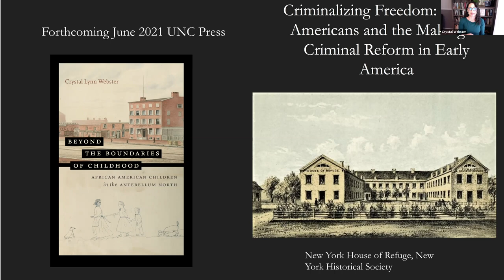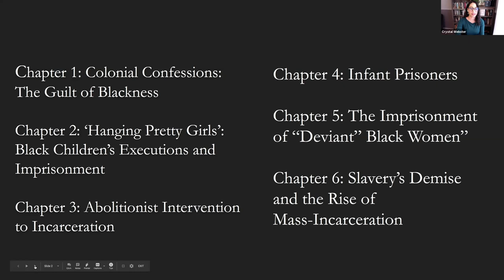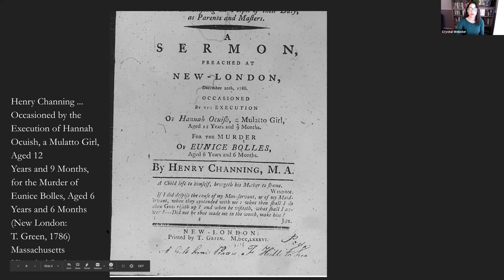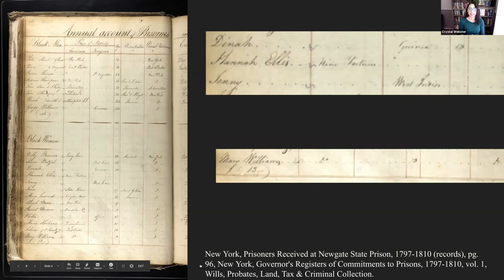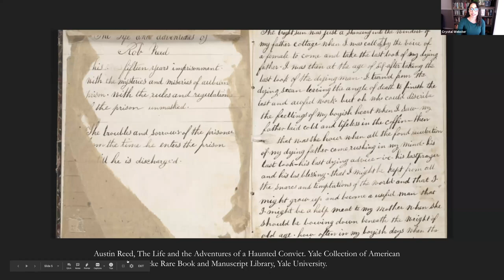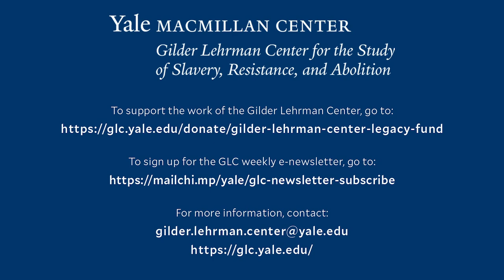GLC@Lunch: Crystal Webster, "Criminalizing Freedom: African Americans and the Making of Early Cri...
Criminalizing Freedom: African Americans and the Making of Early Criminal Reform

Criminalizing Freedom examines the criminalization of African Americans in early America beginning with the youngest-known child executed in the U.S.—Hannah Occuish, a girl of African and Pequot parentage who was executed in Connecticut at age twelve. It traces racialized sentencing procedures at the start of the criminal reform movement with an engagement with court records, criminal confessions, executions, prisons, and juvenile reformatories. These records show that Black criminality was connected to northern emancipation, newly established conceptions of racialized sexual difference, and evolving notions of childhood.